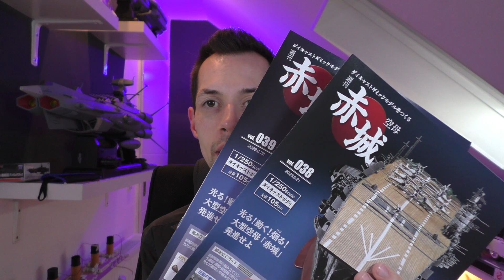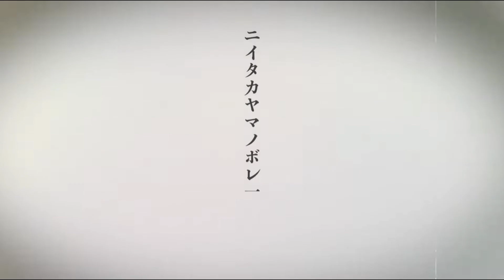Hachette JP Aircraft Carrier IJN AKAGI Part 38 & 39 - Neue Wandteile und Details für den Bug!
In den Ausgaben 38 und 39 der Akagi werden neue Wandteile für den Bugbereich zusammengebaut und mit Laufstegen und Relings ausgestattet. Dazu kommen diverse Details für das Bugdeck!

Das Multifunktionsmodell im Maßstab 1:250 misst 105cm Länge und ist mit Licht- und Soundeffekten sowie beweglichen Elementen und einem Raucherzeuger ausgestattet. Alles am Ende fernsteuerbar!
Gesamtzahl der Ausgaben: 110